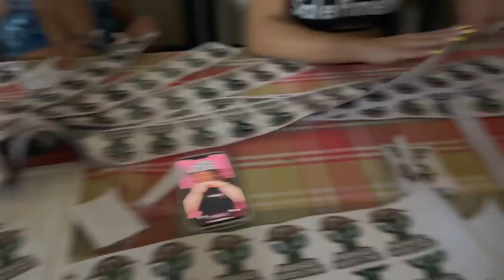MARIA VAI M@T@R O PAI DO CREMOSO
TOGURO

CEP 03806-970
SÃO PAULO